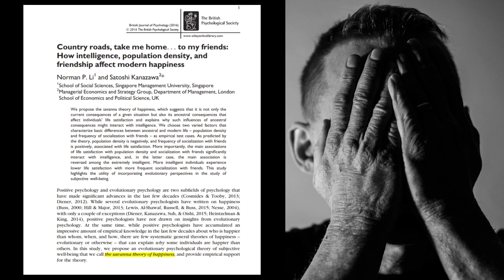CAN'T STAND Socializing? You May Just Be Smart| R.P. Mentor Tokyo Channel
Was the world built for extroverts?  Some would say that, at least today, this is the case.  If this is true, well, why?  In this video, I talk about the Savanna Theory of Happiness which may explain this as well as share a clip from Dr. Sam Vaknin.

Exclusive Videos:
Paternity Fraud:  Moral Panic or Ticking Time Bomb
Paying the Ultimate Price for Paternity Fraud
Would I Ever Date?
Are Women Harboring the DNA of Past Partners?
Single-Father vs Single-Mother Households
I Conducted a Study On 316 Women
Researchers Cleverly Tested Women's Transactional View of S*x
To Catch a Liar & Crocodile Tears
The Woman Most Likely to Genetically C*ckold You
A Personal Story on the Utility of Women's Complaining